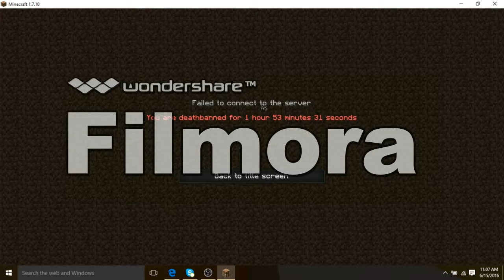HCF EP:1 Crazy Stuff Happend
Today i Learn How to edit My videos YAY look out for more and peace